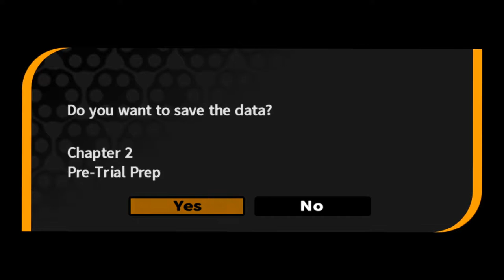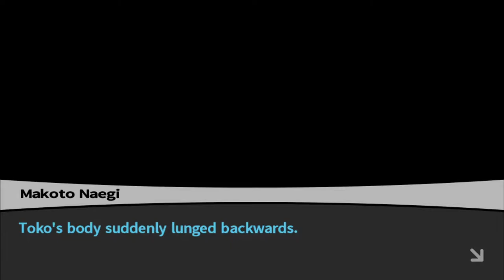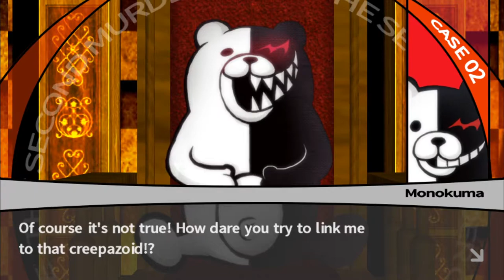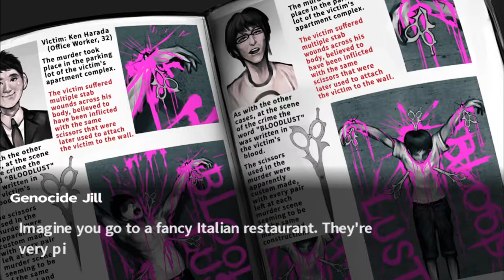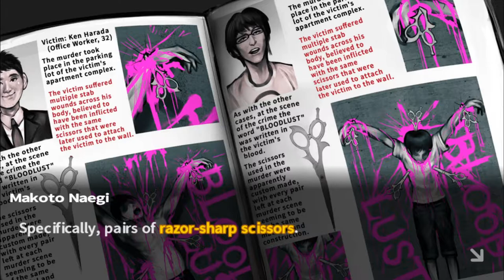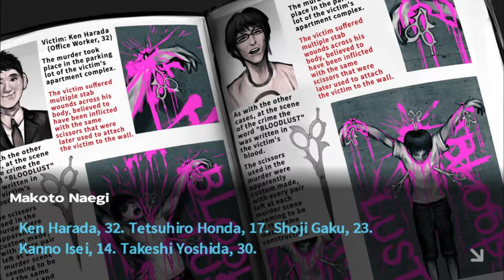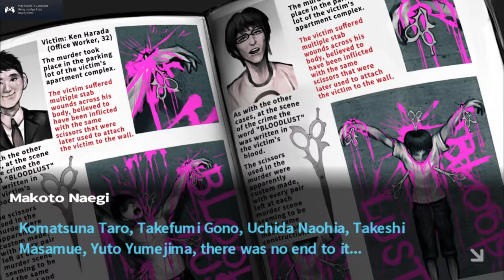Class Trial 2 1/3- Episode 16: Danganronpa Trigger Happy Havoc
Trial 2 begins and some trickery is afoot.